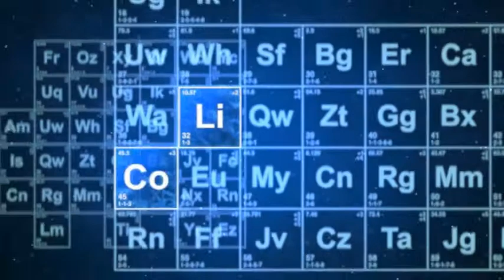Dyeing Marys Hair Chunky Blonde Ends {No Roots}